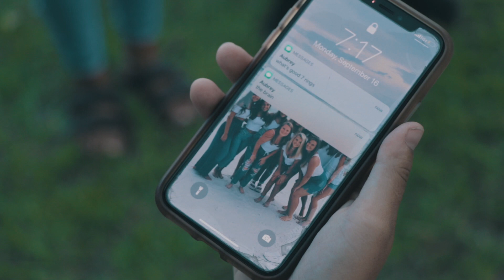7 Rings, Brain Song